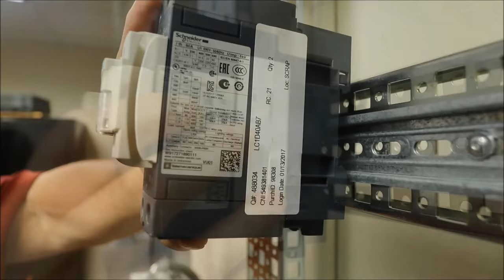Mounting & Unmounting TeSys D Contactors to DIN Rails | Schneider Electric Support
Learn how to mount and unmount TeSys D Contactors on DIN Rails in this comprehensive tutorial. Whether you're a beginner or an experienced electrician, this step-by-step guide will walk you through the process of securely attaching Schneider Electric's TeSys D Series (LC1D) contactors to a standard DIN rail. We'll cover best practices, essential tools, and safety tips to ensure a hassle-free installation.

➡️If you want to improve your knowledge of TeSys D contactors and DIN rail mounting, this video is a must-watch.

👋 GET TO KNOW US BETTER